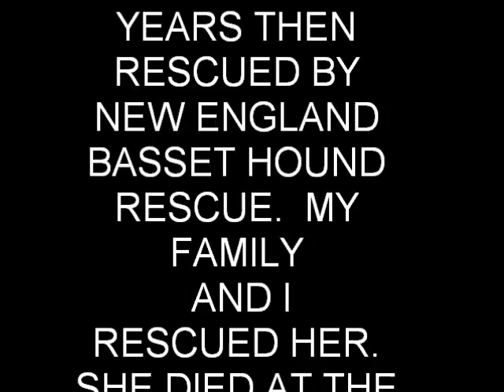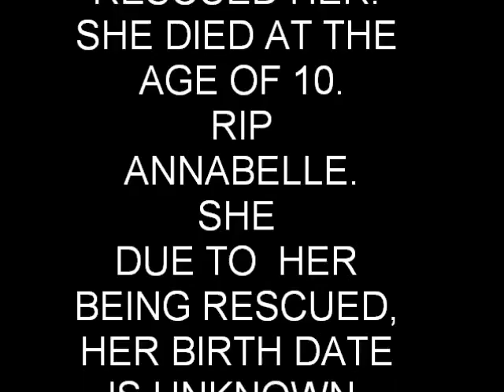annabelles movie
I WILL MISS YOU SWEET HEART